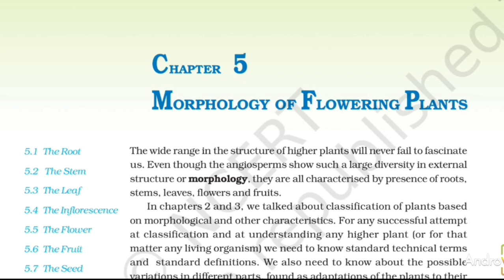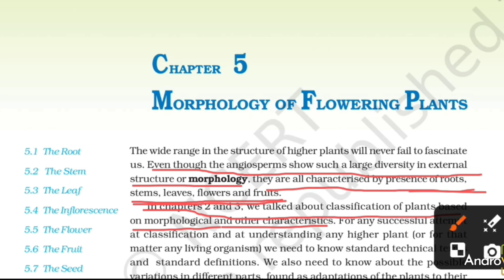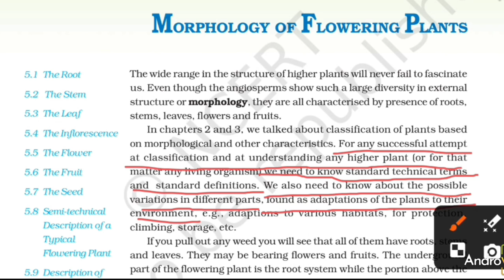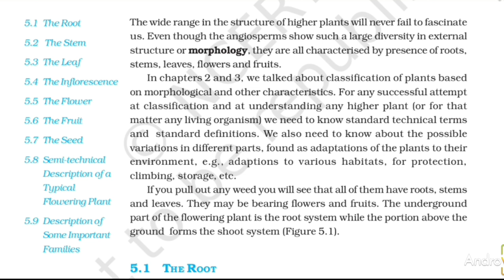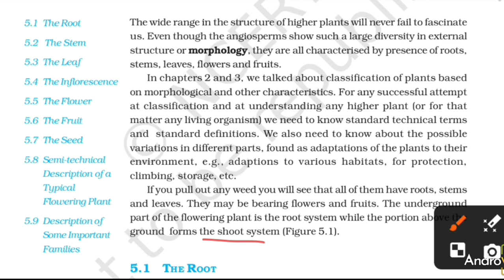NCERT-morphology of flowering plants in bengali/NEET biology class 11(ch-5)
In this videoMS bio guide has discussed about morphology of flowering plants of NCERT class 11 Biology in Bengali line by line for Neet aspirants and for the students of class 11 CBSE board

NCERT class 11 morphology

ncert class 11 morphology of
flowering plants

ncert reading class 11 biology
morphology of flowering plants
ncert class 11 botany chapter

ncert class 11 anatomy of
flowering plants

ncert class 11 biology anatomy of
flowering plants

ncert audio books class 11
biology morphology of flowering
plants

ncert class 11th morphology of
flowering plants

one shot

class 11 morphology ncert

ncert class 11 botany anatomy of
flowering plants

class 11

morphology in flowering plants

morphology of flowering

exercise

morphology

class 11 seep pahuja

class 11 msbioguide